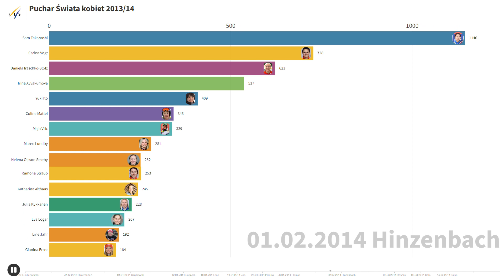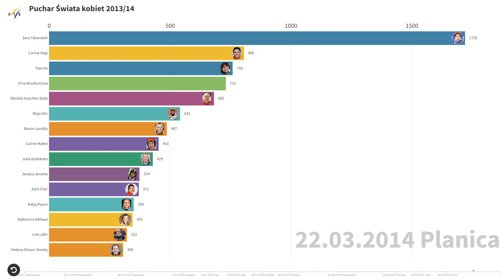TOP 15 PUCHARU ŚWIATA 2013/14 W SKOKACH NARCIARSKICH KOBIET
Hej!
Sezon 2013/2014 był spektaklem jednej aktorki. Przewaga pierwszej nad drugą zawodniczką w klasyfikacji generalnej wyniosła aż 914 punktów!

Obrazy zostały zapożyczone ze stron:
skijumping.pl

Animacja przycisku została stworzona i udostępniona przez WICIU.

End screen video by Kashif Qamar from Pixabay (Youtube Outro - 108594)